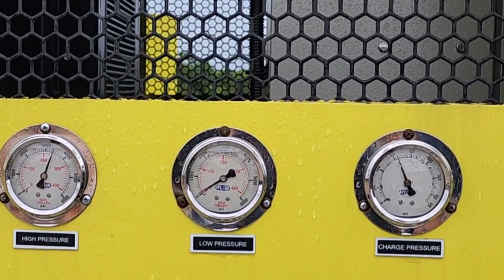หลักการทำงานเครื่องสูบน้ำ Hydro flow